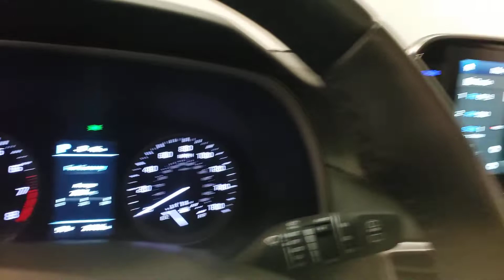2019 Hyundai Tucson - Used Car For Sale - Parma, Ohio